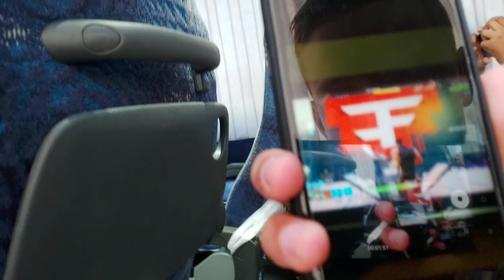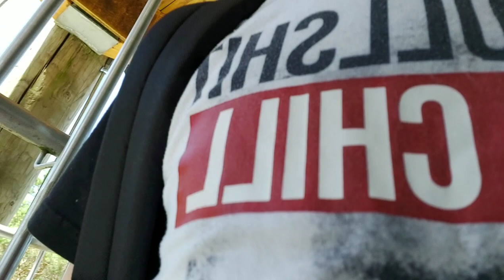Vlog 1# pennenzakken rock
We waren daar echt leuk en dikke s o naar de mensen die hebben mee gedaan